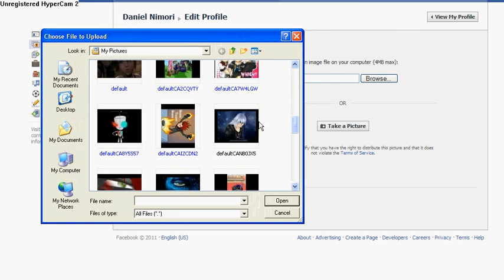This is to help tony. BUNNIES!!